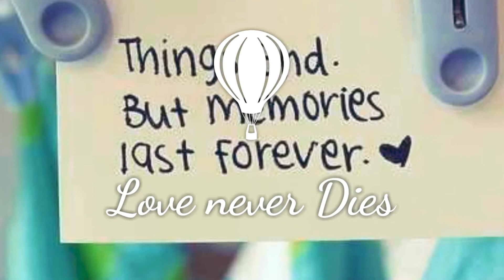Whatsapp Status Video Song || You are the Reason